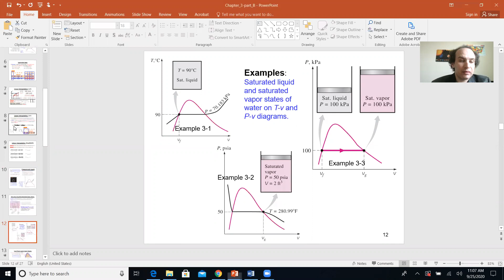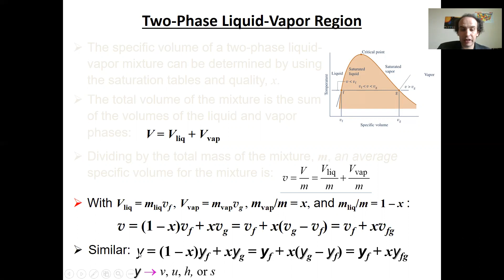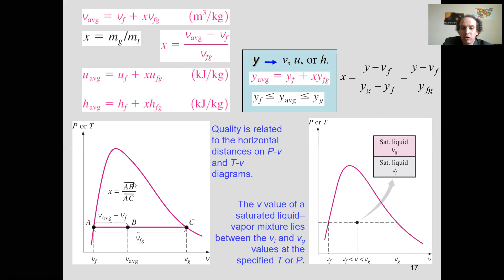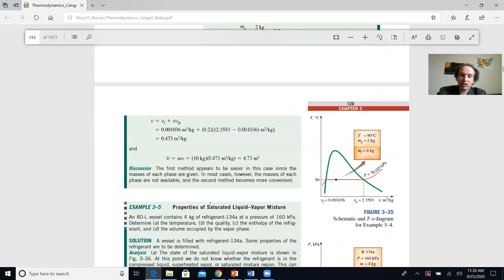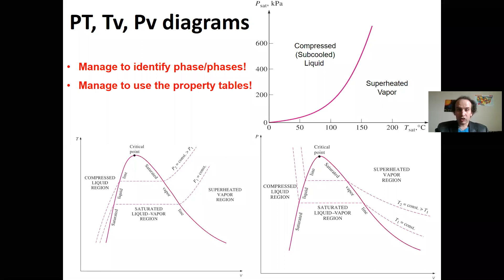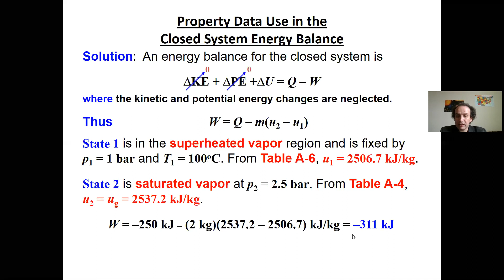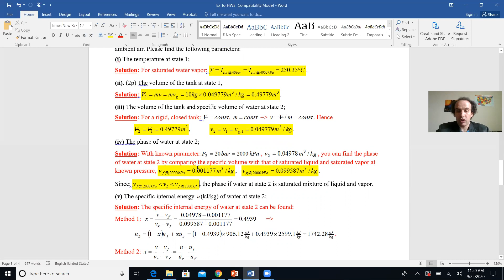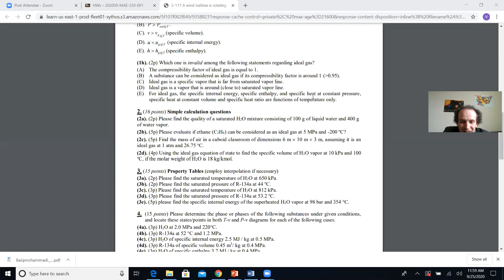WVU MAE 320. Thermodynamics. Akkerman. Day 13. Chapter 3. Pure Substances. Phases. September 25-2020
Saturated mixtures. Quality. Examples. From states to processes.